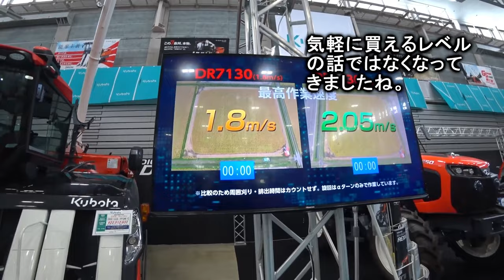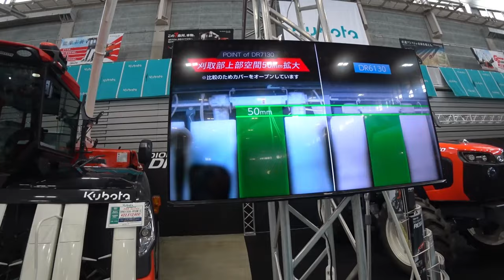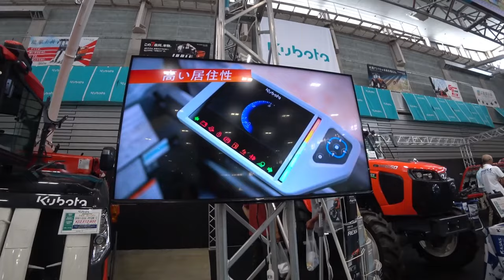【会社員実家農業手伝う】【特集】農業スペシャル マジでヤバい天候で、クボタ４条刈りコンバイン順調すぎる、オートの動き【農機具】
4Kで見たい方はタイトルを検索してくださいね。
【特集】農業スペシャル　マジでヤバい天候で、クボタ４条刈りコンバイン順調すぎる、オートの動き【農機具】

1マジでヤバい天候で、クボタ４条刈りコンバイン順調すぎる、オートの動き！

2クボタDR6130とDR7130どっちが早いのかに、答えてみた！

3超倒伏田を４条刈りで刈っていると、ついにエンジンストップその真相は！

4超倒伏田四隅刈り、ARN4604条刈りで刈るコツは！